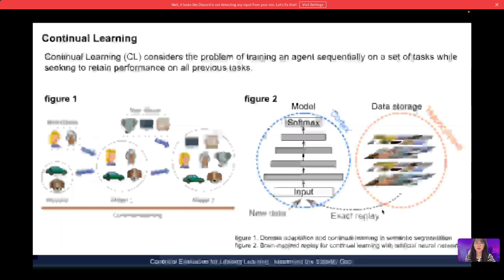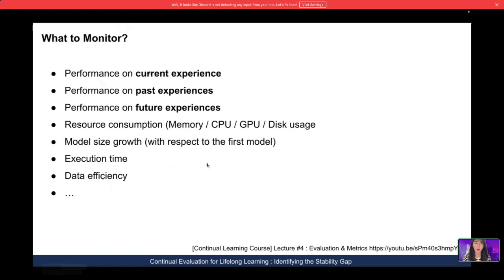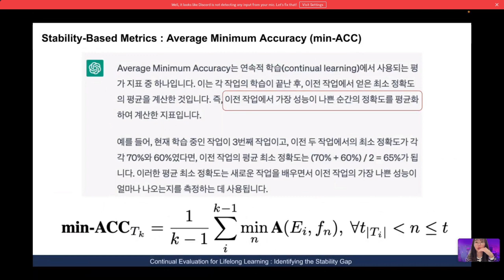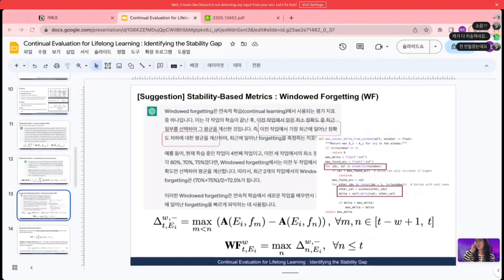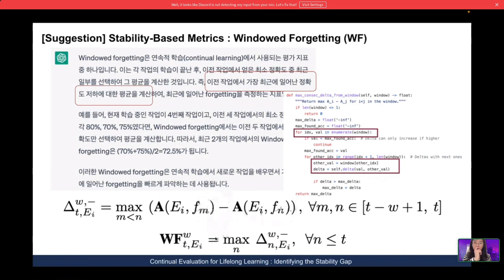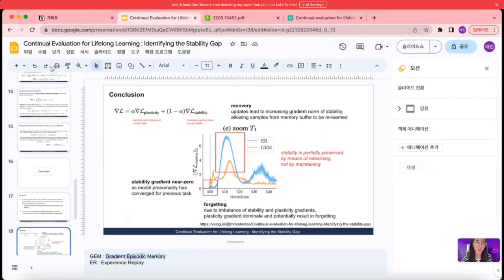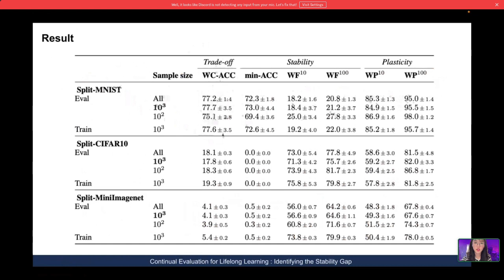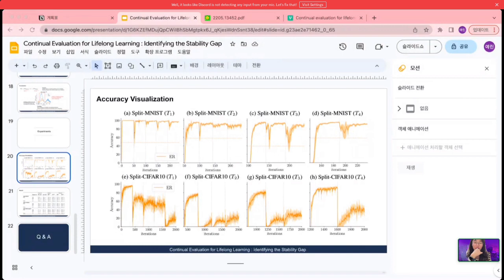[MBRL] Continual evaluation for lifelong learning (ICLR2023 논문리뷰)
ICLR 2023에 accept된 "Continual evaluation for lifelong learning"을 리뷰합니다.

Model-based RL 스터디는 매주 화요일 오후 9시 가짜연구소 디스코드 서버에서 진행되며 "청강" 역시 가능합니다. 매주 Model-based RL에 대해서 공부하고, 번외로 ICLR2023에 accept된 강화학습 논문 한 편을 리뷰합니다. 자세한 일정은 가짜연구소 디스코드 혹은 노션페이지를 참고해주세요.